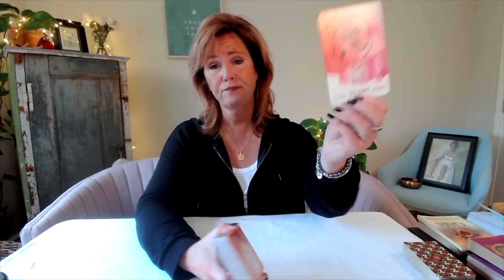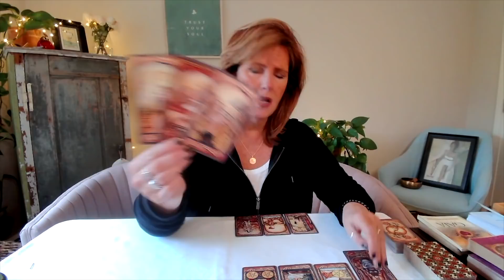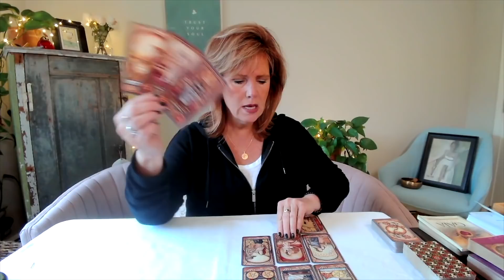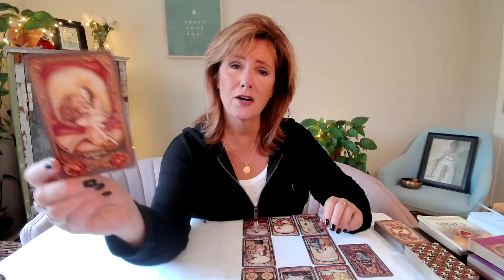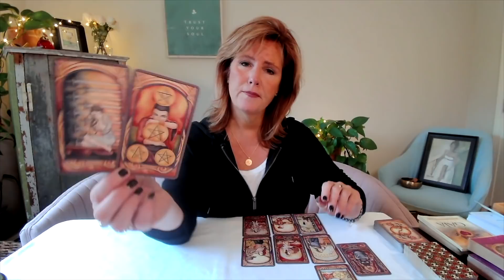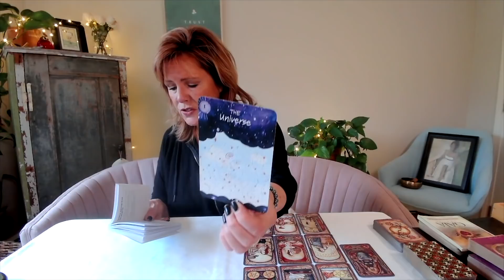Morning Tarot Reading☀️| "Out of the Darkness💡" Spiritual Path Guidance for January 21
🎼  Credits:
-- North Node ☋ in the Houses *What Am I Here to Learn in This Life?* Part 1 Lunar Nodes Destiny